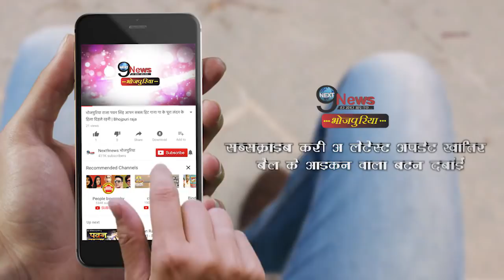खेसारी के गाने पर लड़की बनकर नाचे कल्लू, पवन सिंह नें कही ये बात | Kallu Dance on pawan Singh Song